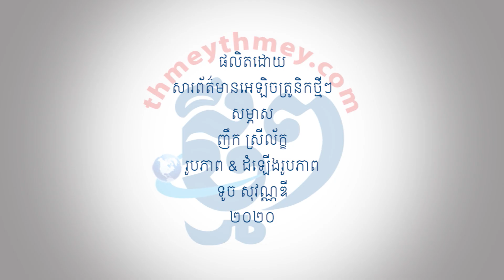លោក យ៉ង សាំងកុមារ៖«ទឹក ទុន ទីផ្សារ បច្ចេកទេស និងទំនាក់ទំនង ជាបញ្ហាដែលកសិករជួបប្រទះ»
ភ្នំពេញ៖ កម្ពុជា ត្រូវបានគេចាត់ទុកថាជាប្រទេសកសិកម្ម ប៉ុន្តែ ពលរដ្ឋដែលជាកសិករ តែងតែជួបប្រទះបញ្ហាប្រឈមជាច្រើន។ បើតាមអ្នកជំនាញកសិកម្ម លោកបណ្ឌិត យ៉ង សាំងកុមារ កសិករធ្វើកសិកម្មលក្ខណៈគ្រួសារ តែងជួបប្រទះបញ្ហា៥យ៉ាង គឺទឹក, ទុន, ទីផ្សារ, បច្ចេកទេស និងការទំនាក់ទំនង។ ដើម្បីជៀសផុតពីបញ្ហានេះ លោកបណ្ឌិត យ៉ង សាំងកុមារ លើកឡើងថា កសិករគួរចងក្រងគ្នាជាសហគមន៍ ជាពិសេសរដ្ឋាភិបាលត្រូវមានគ្រូកសិកម្មល្អៗ និងអ្នកដឹកនាំដល់កសិករផងដែរ។